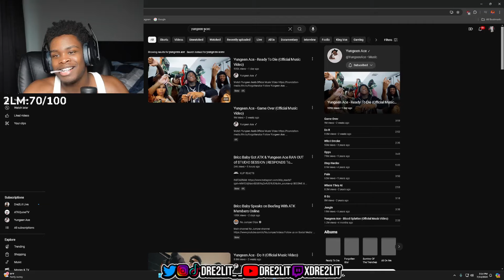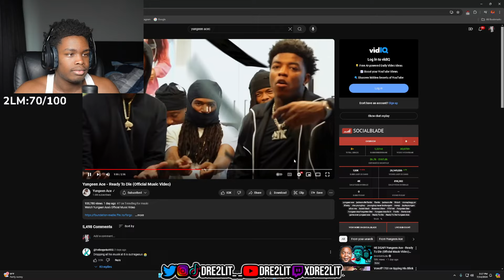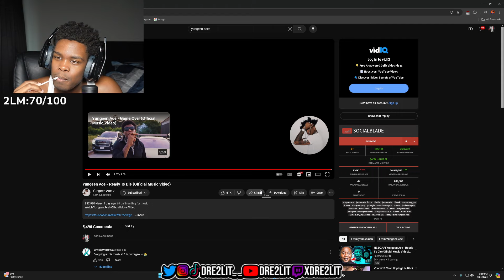ACE GOING 3/3🔥!! Yungeen Ace - Ready To Die (Official Music Video) (REACTION)